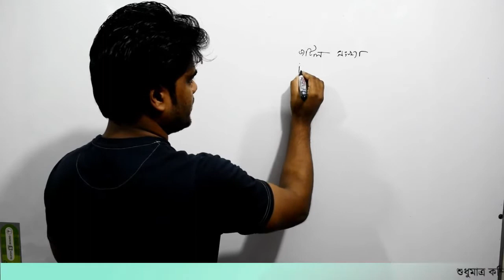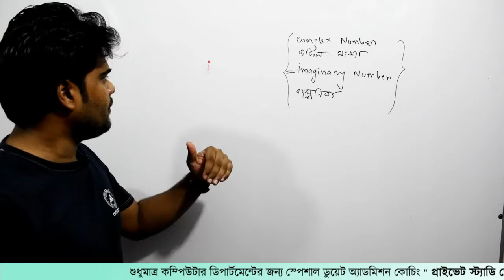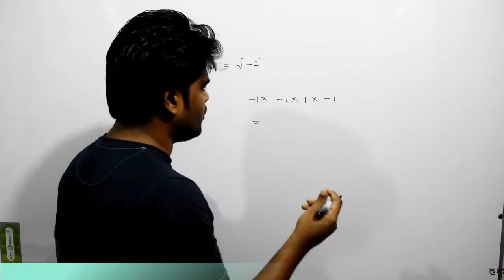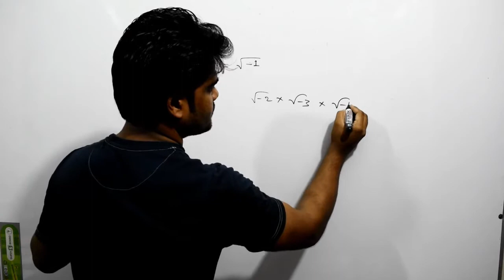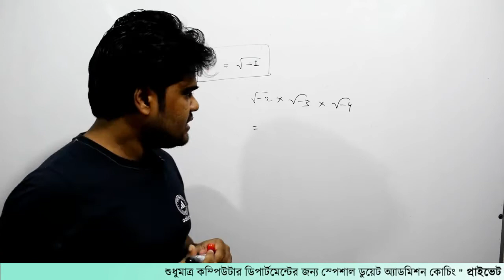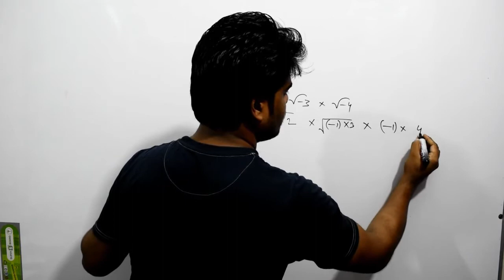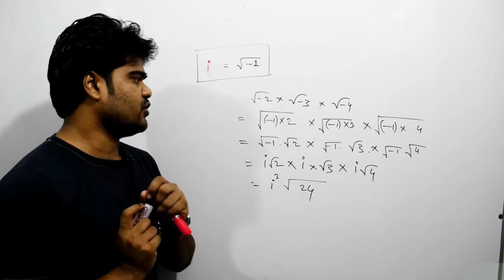3. বীজগনিত । জটিল রাশিমালা । Private Study Zone